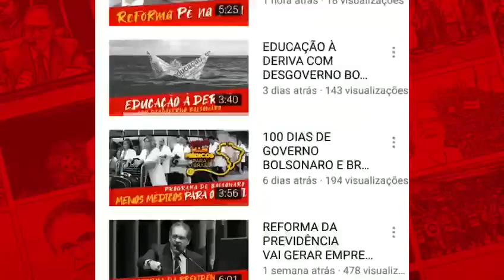COM BOLSONARO, PREÇO DAS PASSAGENS AÉREAS VAI ÀS ALTURAS